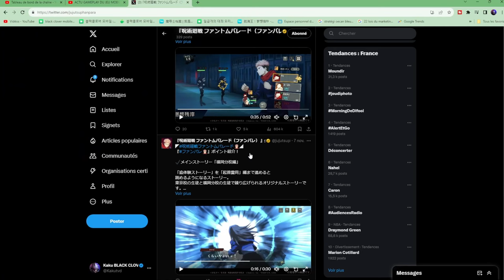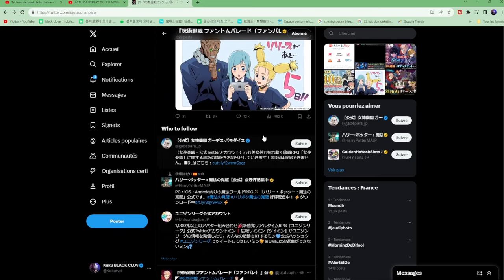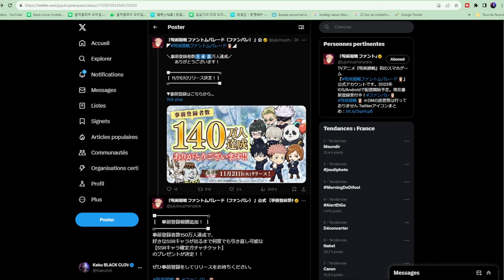ACTU GAMEPLAY DU JEU MOBILE JUJUTSU KAISEN, ANNONCE SA DATE DE SORTIE JUJUTSU KAISEN PHANTOM PARADE